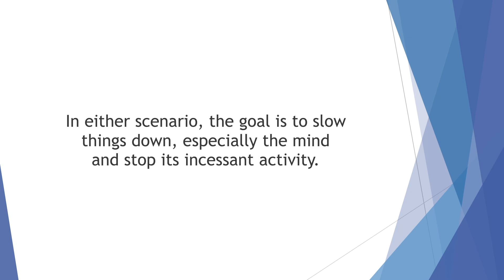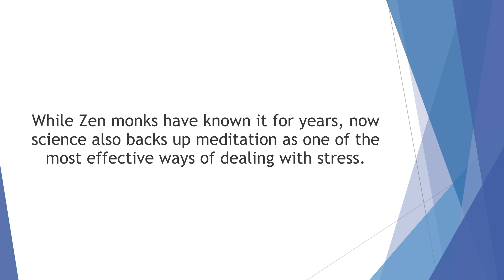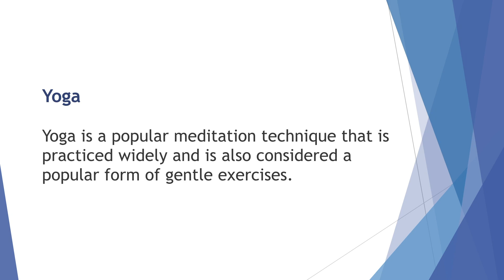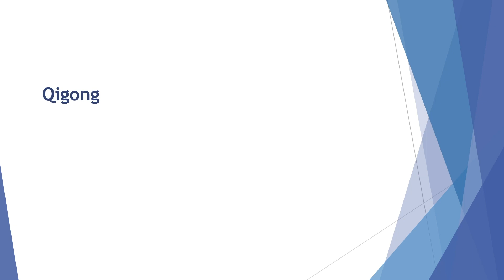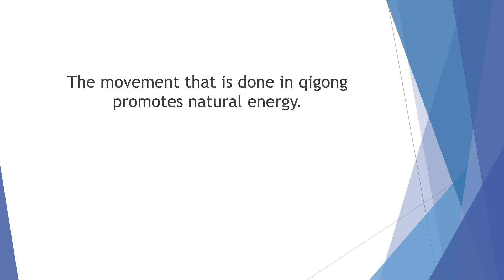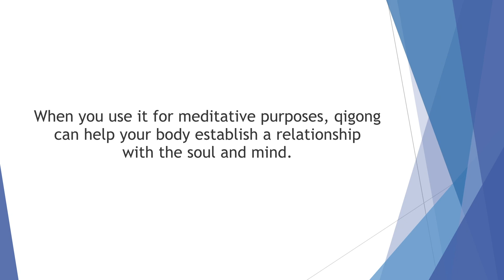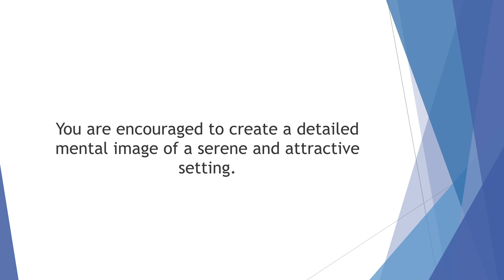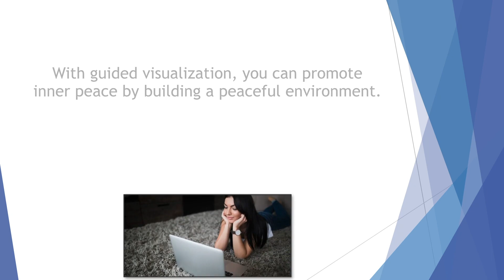Become Master Of Business / Chapter6